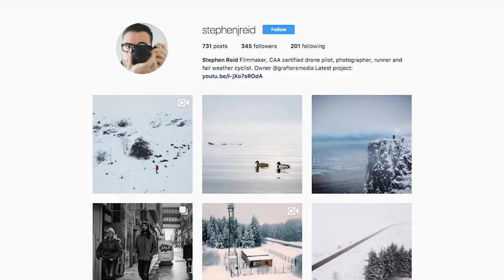Belfast Coffee Chat: Stephen Reid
Stephen is a film maker and "recovering web designer". He owns and runs a production company called Grafters Media in Ballymena.
His love for a good story mixed with his skill and attitude toward film making are allowing him to create and share a refreshing approach to the industry. I follow Stephen for his can do attitude and out of the box thinking, his insta stories are entertaining and educational and his film making is creative and inspirational.

Produced by Dillon Osborne
Filmed by Dillon & Jo Osborne